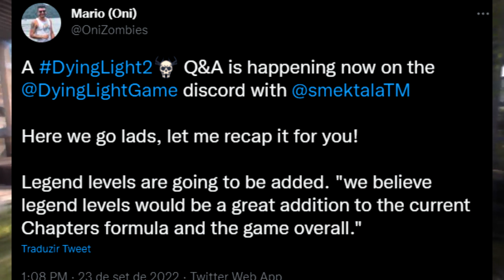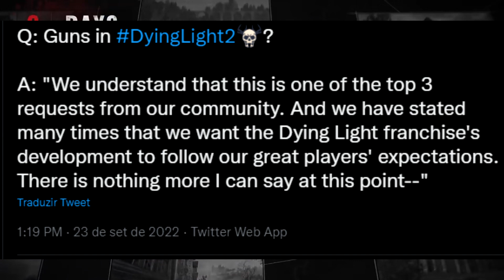DYING LIGHT 2 TEREMOS ARMAS,NIVEL LENDA E NOVOS MODOS ONLINE. PS4/XBOX/PC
O update de atualização da comunidade 2 está a caminho e o tymon o pai do dying light iniciou os preparativos para coletar informações e até mesmo adquirir algumas respostas e saber o que a comunidade deseja ou seja quais implementações, quais mecãnicas e quais conteúdos a comunidade quer ver ser inserida nesse novo update da comunidade , já que a primeira versão foi um sucesso e tanto ou seja  muitas pessoas foram agradades e tiverão seus pedidos atendidos então essa é a oportunidade perfeita para demonstrar sua insatisfação e dizer a techland quais conteúdos você quer ver em dying light 2.

Videos todos os dias 19:30  e
11:30